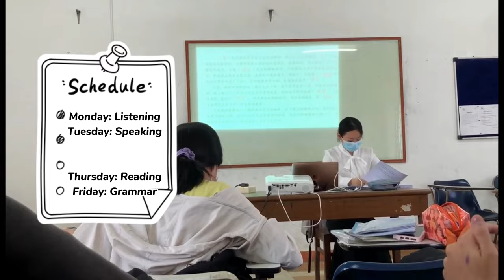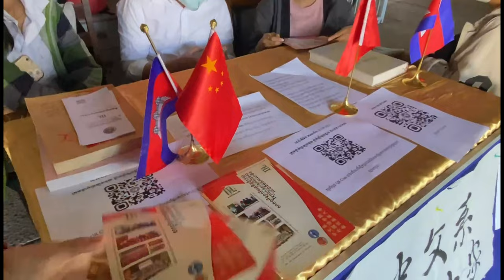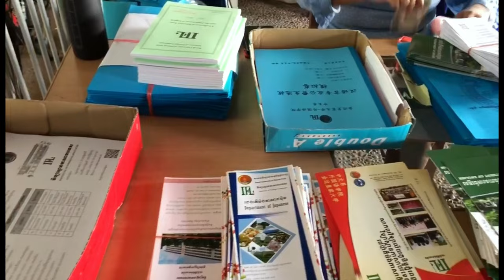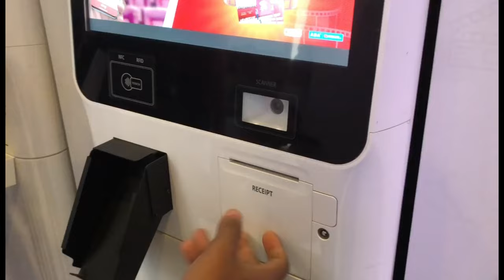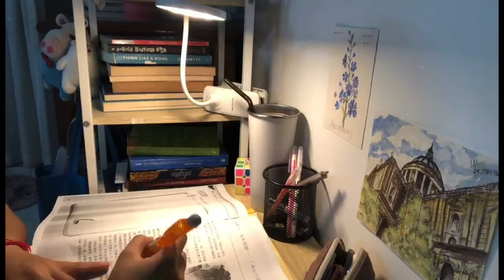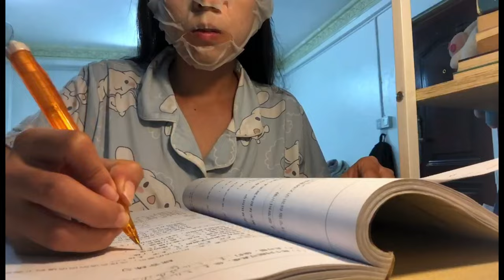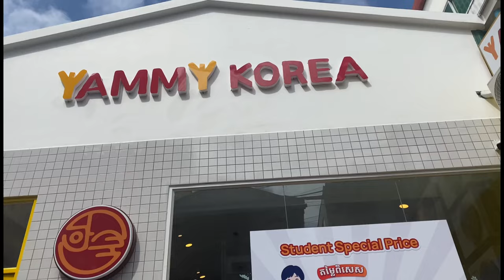Finals Week Vlog📚📑| Uni| Daily vlog| Exam| IFL| Cambodia uni